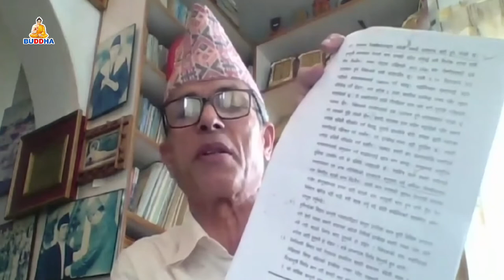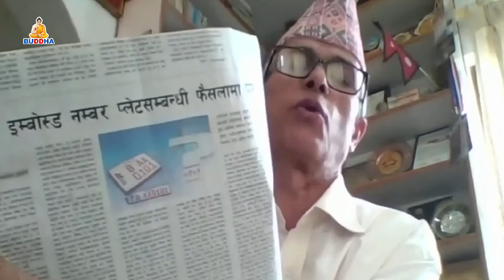संविधानले नेपाली भाषालाई मान्यता दिँदादिँदै सरकारी निकायनेपाली भाषा र लिपि समाप्त पार्न किन लाग्दैछ?